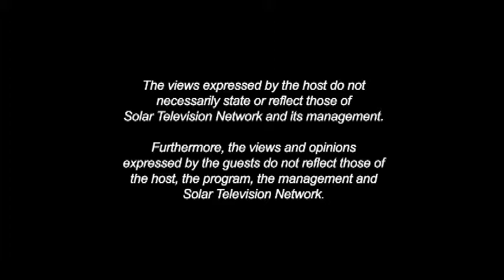News Cafe Episode 27 - Editorial Cartoonists